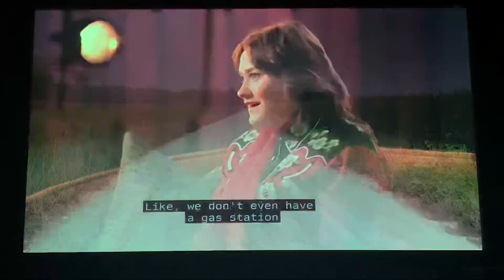Ruby Leigh’s story | The Voice blind auditions Day 2 (9/26/23)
How far does she have to travel to get school if there isn’t one where she lives?? 😳